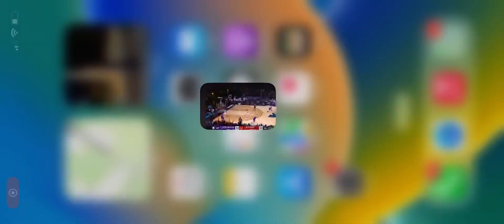M.O.M- JMU said just wait on it to their fans , and watch em whip Wisconsin in the final window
@2024 NCAA
JUST WAIT ON IT- Migos